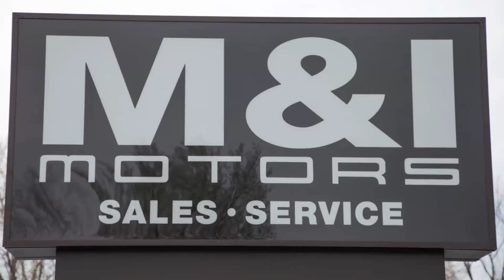M & I Motors 2007 Cadillac Escalade AWD 17489A